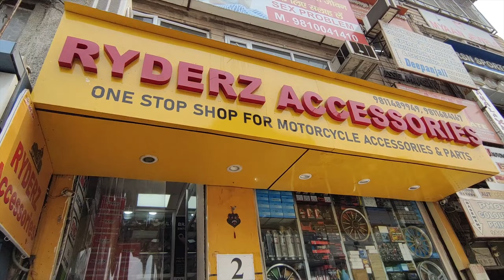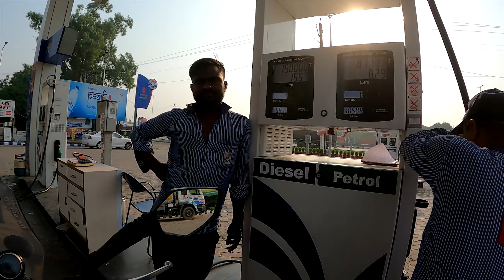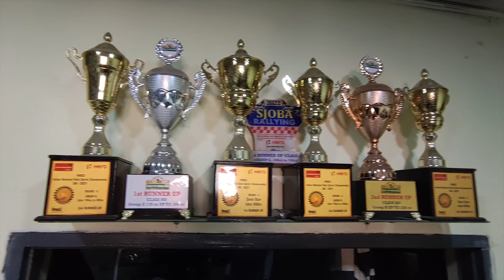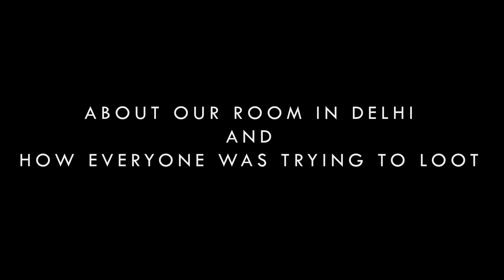Bike breakdown Ladakh ride pe | Riding in 47 degree | Delhi to Ladakh bike trip | Pathankot | Ep 4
Delhi to Ladakh bike trip start hote hi Royalenfield 500 Bike breakdown Ladakh ride mei hua.Hum Delhi se pathankot tak ride kiye day 5 ko Ladakh bike ride mein.Riding in 47 degree celcius heat pura alag hi experience tha.Hope karta hun ki Ladakh series ka yeh 4rd vlog bhi aapk sabko acha laga hoga.

Day 4 Ladakh ride budget breakdown:
-Food+Stay(2 Persons): 2369

Day 5 Ladakh ride budget breakdown:
-Fuel:871+671
-Food+Stay(2 Persons): 2442

Live updates aur photos wagera ke liye Instagram pe zaroor follow karna-

Viaterra Saddle bag

Gadgets used (Affliate buying links):
-Iqoo 9